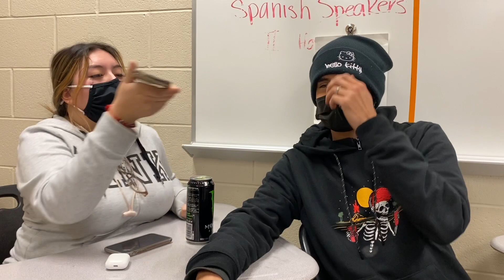WHO CHEATS MORE? GUYS OR GIRLS🤯 | PUBLIC INTERVIEW (HIGH SCHOOL EDITION 📚)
I’m gonna be going around the school asking who cheats more? GUYS OR GIRLS??

*MUST WATCH*